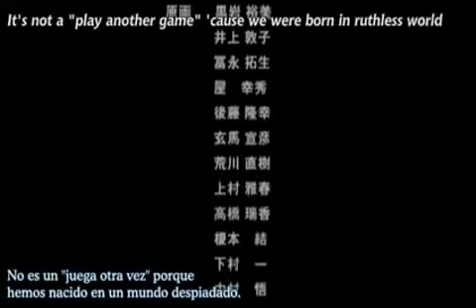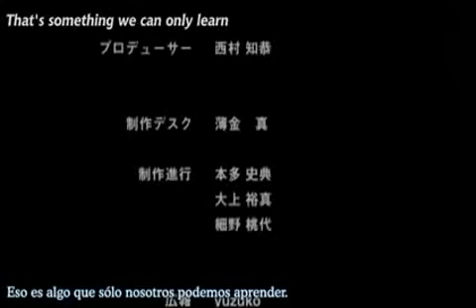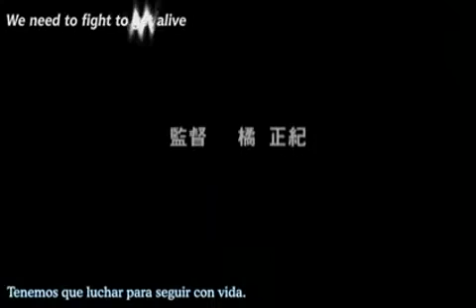the king of fighters ova parte 1